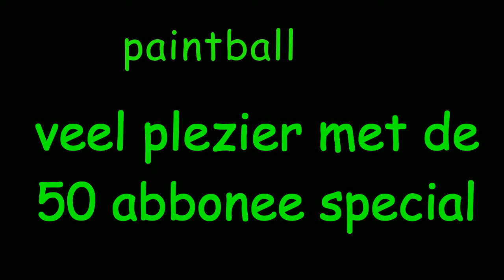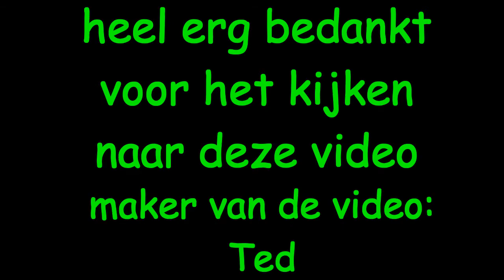50 ABBONEE SPECIAL!! - Paintball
heel erg bedankt allemaal voor de 50 abbonees. dit steunt mij ontzettend om meer leuke video's voor jullie te maken.

GENIET VAN DEZE VIDEO!!

maker: Ted

Muziek: The Rolling Stones 'paint it black'